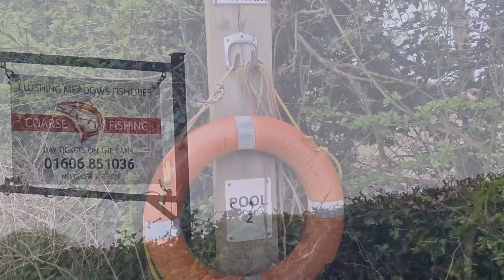Float Fishing - Flushing Meadows Fishery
a session fishing on the float for carp and silvers at flushing meadows fishery in ac ton bridge cheshire.